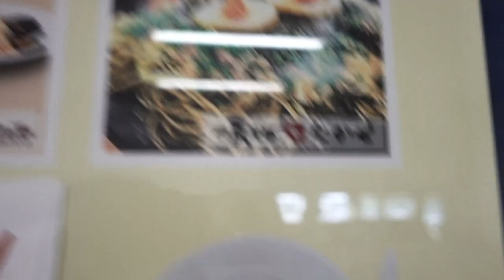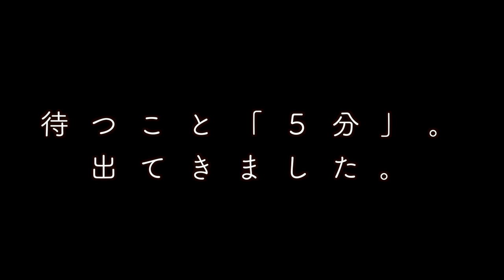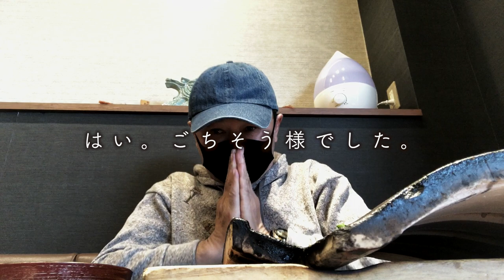山口グルメ「瓦そば」を「たかせ」さんで食べて来た。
【使用機材】